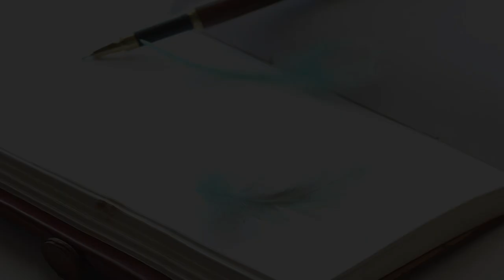槙本楠郎「月夜のかくれんぼ」（ラジオドラマ）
夜空に浮かぶまん丸いお月様の光を受けて、
ぼんやりとクリーム色に霞む菜の花畑。
誰かが声をかけると、どこからか子供たちが集まってきて…。

幻想的な月夜、
菜の花畑の中でかくれんぼに興じる子供たちの不思議なひととき。

初出：1953（昭和28）年6月「日本児童文学全集」

■出演
・子供１：青山優子
・子供２：大島由莉子
・子供３：五十嵐由佳
・語り：出先拓也